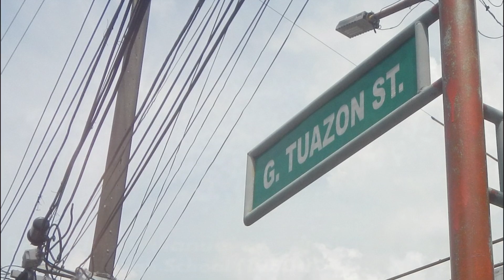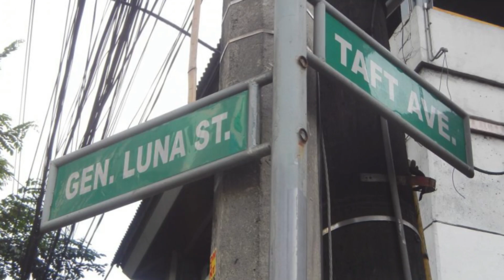JIL SMM GLORIOUS HISTORY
We give thanks and praise to God for 32 years of His faithfulness to Jesus Is Lord San Marcelino Malate. It is only by His unending grace that we have gone this far for He continues to work through our church.

Let’s take a peek on the glorious history of JIL SMM and marvel at the amazing things the Lord has accomplished.